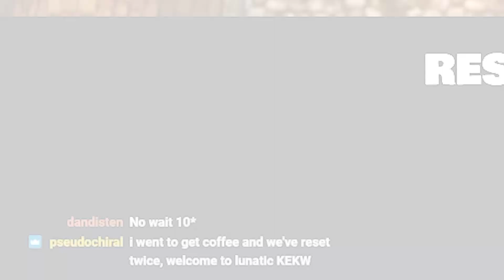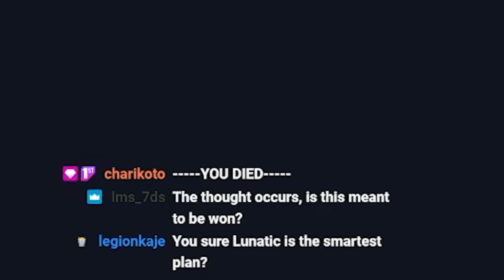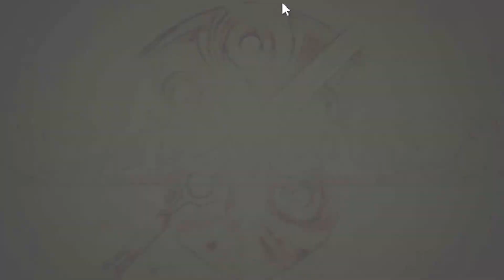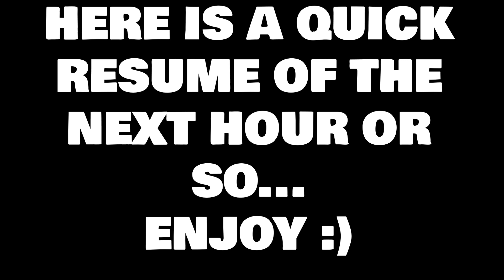I Played Fire Emblem Awakening For The First Time But I Did It On Lunatic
This video is a short little resume of how my first Fire Emblem Awakening stream went! I have never played FE Awakening before, so I decided to do my first time playthrough on stream and because I like a good challenge I thought that doing it on Lunatic Mode was a good idea... boy was I wrong!

Fire Emblem Awakening is a tactical role-playing game developed by Intelligent Systems and Nintendo SPD and published by Nintendo for the Nintendo 3DS. It was released in April 2012 in Japan and 2013 internationally. It is the thirteenth installment in the Fire Emblem series and the first to be developed for the Nintendo 3DS family of systems. The gameplay, like previous Fire Emblem games, focuses on the tactical movement of characters across a grid-based battlefield and fighting enemy units. Other features include the ability to build and foster relationships between characters to improve their abilities, adjustable difficulty levels, a mode that disables the permanent death of characters, and multiple camera perspectives in battle.

KratosMVN is a variety streamer over on Twitch and let's player here on YouTube, who loves RPGs, Metroidvania games, and indie games. His main focus, however, will be JRPGs as this is by far is favourite genre of games. Kratos is also a writer of both fiction and non-fiction and a freelance video editor.

This video is similar to those of Spawn Wave, Giant Bomb, JRPG Jungle and Faerghast in parts while Kratos also draws a large portion of inspiration from Northenlion and Ludwig.

Title: I Played Fire Emblem Awakening For The First Time But I Did It On Lunatic